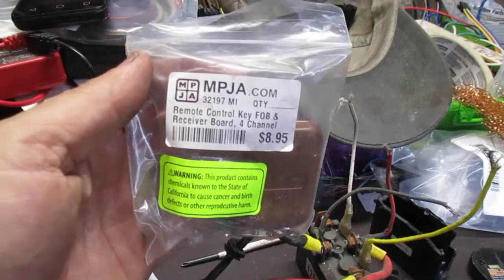Replace Lost Harbor Fright Winch Remote for $7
In this video I show how to swap out the handheld remote with a $7 setup from MPJA.COM.  I replace the receiver board with the $7 unit and solder it into the old relay board.  The handheld remote will work with any receiver board, so if you lose a remote, you can use any new one.

If you are not comfortable soldering, MPJA.COM also sells a compatble receiver board that includes 4 12v relays, so you can just swap out the entire old receiver box with the new relay board.  No soldering needed.

Also, the winch can be controlled using a simple two way momentary manual switch instead of wireless.   As the pics show, the white and yellow wires going into the reversing solenoid switch from forward to backward control of the winch.  By switching in 12v to these wires, you can control the winch.  I don't need to worry about losing the remote anymore, but it can be useless to run these wires out of the box just in case.